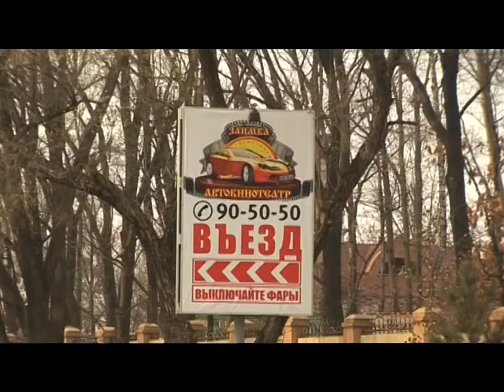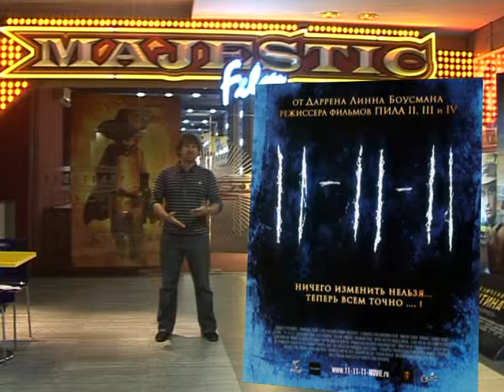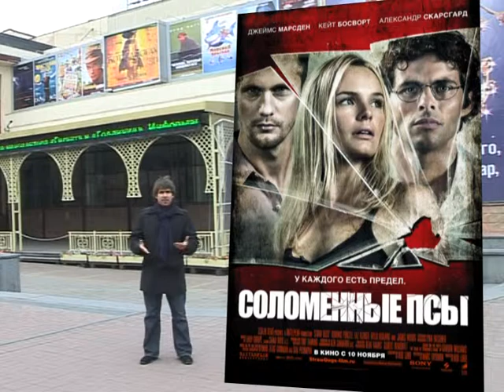Все это кино от 05 ноября. Войны богов. Соломенные псы